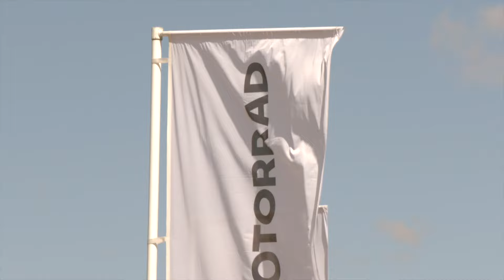Presentación nacional de las BMW F900GS GS Adventure y F800GS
Asistimos a la presentación de la familia f900gs y f800gs de @bmwmotorrad

Nuestro casco de pruebas es @AxxisHelmets
+Info: